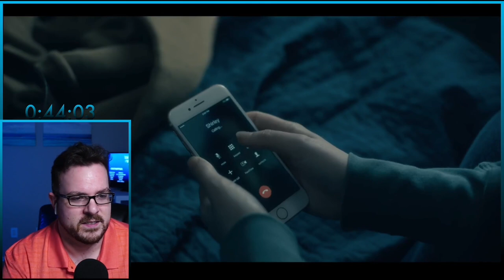Excerpts from The Haunting of Hill House 1-1 | REACTION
AHHHHHHHHHHHHHaha. I tend to jump a wee bit.

Time Lords: Blue, Sonja, Desma

Daleks: Jace

Legacies: Lucia, Tsukiakari1203, Amber, Sassysd, Veronica, Veronica G

Companions: Nikki, Angel, Elizabeth, Melanie, Jpaul, Martina, Patpet, Thisismaria27, Zaneta, Shakina, Crystal, Courty Bee, Aminata, Maria, Nora

Supporters: NazPorted 111, Susan B, Artverse, Susan D, Kelsea, Lauren, Jess, Lukie.luca, Lucy